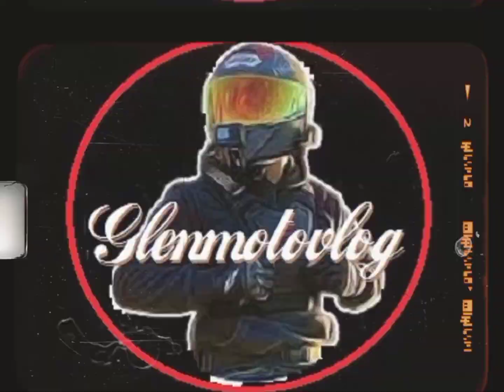funny Video, jan2 glenn